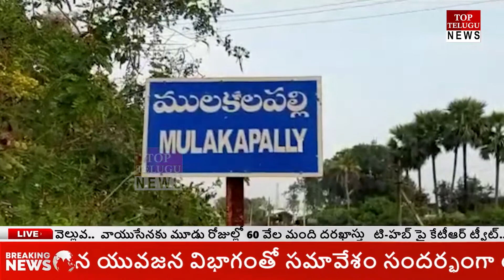9:00 pm NEWS BULLETIN || 27-06-2022 || TOP TELUGU NEWS 43